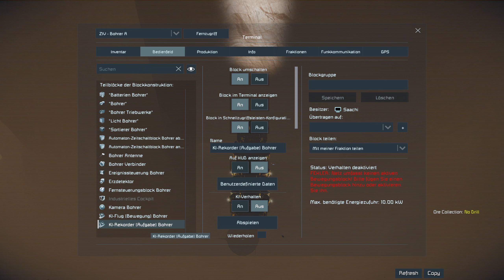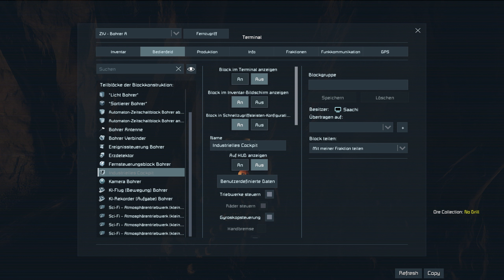Sonderausstattung für den Bohrer | Space Engineers Mission: Hardcore🧑🏻‍🚀#042 [Deutsch/German]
Hei!
Freut mich das DU eingeschaltet hast!

In Space Engineers Mission: Hardcore,
habe ich es uns absolut nicht leicht gemacht!
Ein Haufen Fraktionen, erschwerte Bedingungen,
von Allem zu wenig und außerdem mit alter Technik!
Na wenigstens bin ich nicht allein...

Diese Gameplay / Let's Play der Space Engineers Multiplayer Survival (Automatons Update) Serie läuft auf unserem Community-Server.